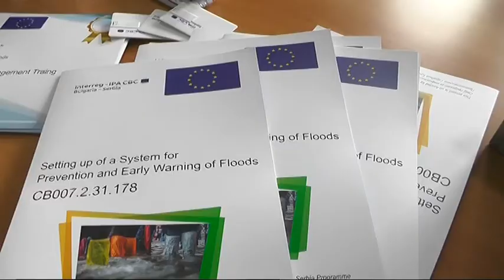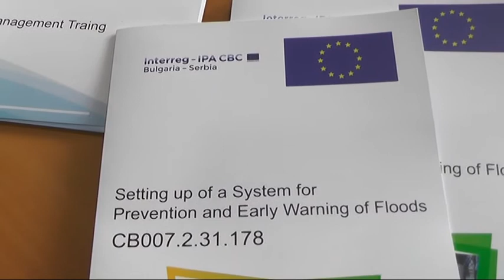NASTAVAK PREKOGRANIČNE SARDNJE OPŠTINA BELA PALANKA I ETROPOLE